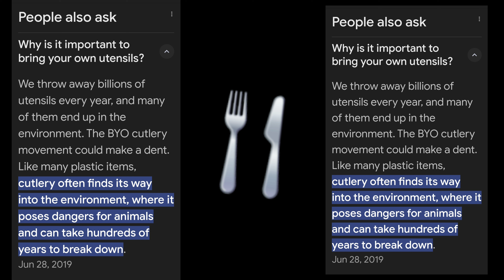EATING OUT....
Help me
Shootinginsacramento4/3/22
Mixed drinks
$Whatareyouwearingwednesday
What are you wearing